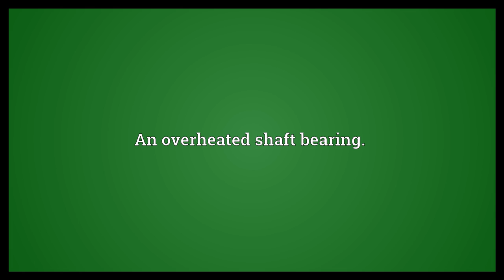Hotbox Meaning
Video shows what hotbox means. A container maintained at elevated temperatures in order to heat or cook its contents.. An overheated shaft bearing..  Hotbox Meaning. How to pronounce, definition audio dictionary. How to say hotbox. Powered by MaryTTS, Wiktionary